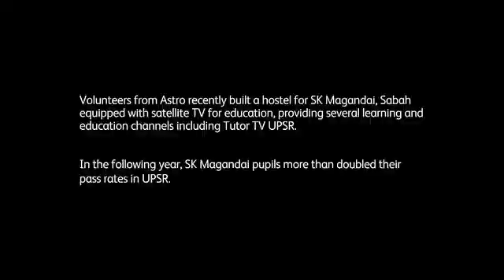Commercial | ASTRO KASIH | Dixson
Director of Photography Reel